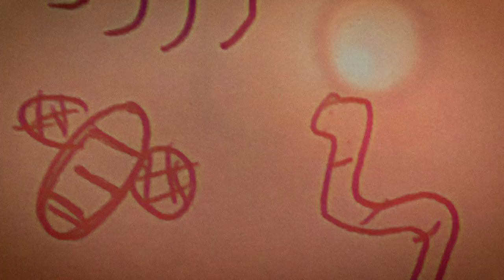(T-T)b - "Daisy" (Official Music Video)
"Suporma" by (T-T)b is out April 16th via Acrobat Unstable Records

Video by Amanda Baker

Lyrics:
Little baby
You're hanging back
Looking kinda crazy

Little baby
You're sniffing around
Looking for a daisy

Do you wanna hang out?
Or do you wanna hang around?

Little baby
Do you wanna get a drink with me?
Maybe?

Little baby
Do you even think, or am I just crazy?

I don’t even know what possums think about